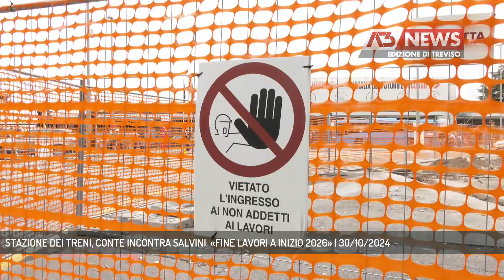STAZIONE DEI TRENI, CONTE INCONTRA SALVINI: «FINE LAVORI A INIZIO 2026» | 30/10/2024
A3 NEWS Treviso 30/10/2024 - TREVISO - Cantieri in città: via ai lavori di riasfaltatura notturni del put, cronoprogramma cambiato, invece, per la riqualificazione della stazione. Intanto il comune fa sapere che proseguono gli investimenti per rendere Treviso sempre più "città universitaria".   || Via all'asfaltatura del put. Operazioni eseguite durante la notte per limitare i disagi al traffico. Piccolo stop per il ponte del primo novembre, poi i lavori riprenderanno dalla sera di lunedì 4. Conclusione prevista per venerdì 8. Aperto, dunque, l'ennesimo cantiere attivo in città, dopo i lavori delle fognature e quello attivo in stazione da ormai un anno. Ed è stata proprio la riqualificazione della ferrovia il centro dell'incontro a Roma tra il sindaco Conte e il Ministro delle Infrastrutture e dei Trasporti Matteo Salvini.Obiettivo di fine lavori a inzio 2026, ma già nel 2025 si potrà usufruire di sezioni riqualificate compreso il quartiere di San Zeno, per cui è previsto uno stanziamento di 4 milioni di investimenti. Progetti inseriti nel programma dell'amministrazione Conte che punta a rendere la città un polo universitario. Il Comune sta investendo, ma per far sì che Treviso diventi "città universitaria", serve adeguare i servizi che può offrire: dagli spazi per lo studio, agli alloggi. - Intervistati MARIO CONTE (Sindaco di Treviso) (Servizio di Edy Caliman) - Segui Antenna Tre anche sul digitale terrestre! Visita il sito